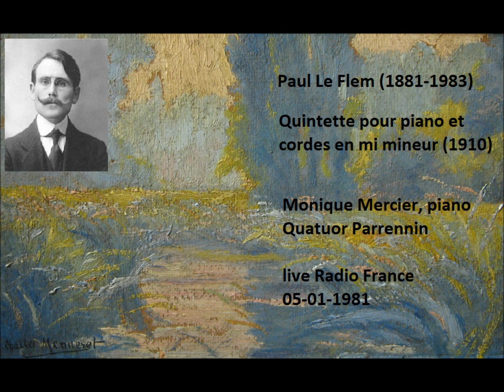Paul Le Flem Quintette en mi mineur (1910) 3/3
Paul Le Flem (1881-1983) Quintette en mi mineur (1910)
Monique Mercier Piano
Quatuor Parrennin
3e mouvement: Modérément animé